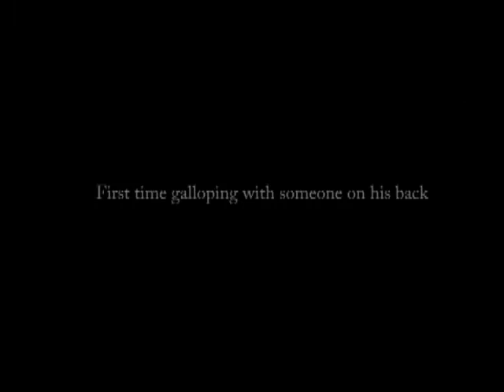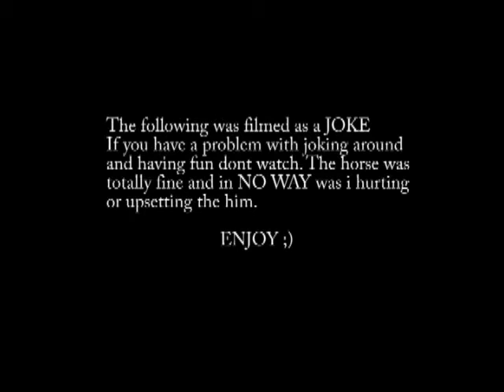:: Life in colour ::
Yes another vid, enjoy, and at the end ITS A PERSONAL JOKE between me cody and my trainer haha! so please relax with the harsh comments, i was in no way harming or hurting the horse, i was being silly , yes , but it was a joke and if the horse didnt like it he wouldve showed me and i wouldve stoped haha!